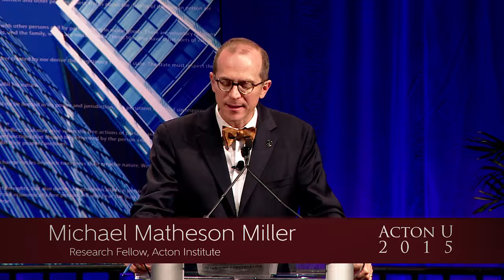Christianity and the Environment, Joel Salatin - Acton University 2015